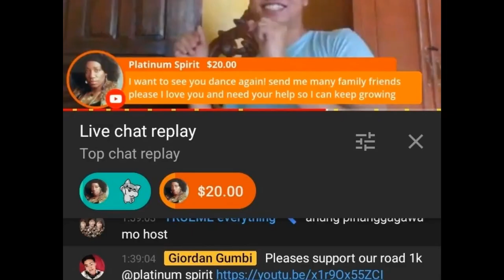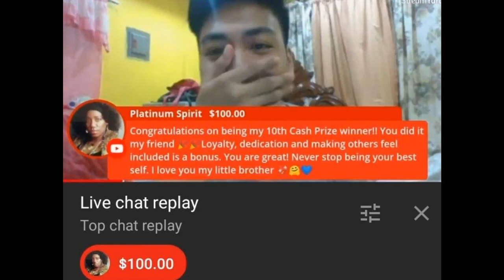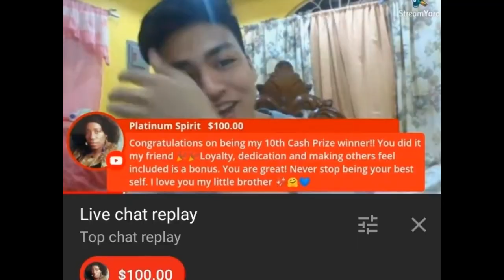SUBSCRIBE TO @GiordanGumbi || A PLATINUM SPIRIT STAR🌟 MEGAAA LOVE SHOUTOUT 2020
@GiordanGumbi  This winner/content Creator is very nice! He does not ban anyone out the chat. Some kind of way it runs smoothly 🎉
I first met him months ago and he smiled when I came in, he didn't ask personal questions.  I heard music in the background by then of cousre I'm dancing. So I said will you dance in the chat and he did. 😂 I remember some really nice curtains in the background.  He helps others and talks on my videos

He never gave up on me coming back, he came so many times on my vids and would not let me give up on him. He helps many channels grow day after long day just like my other winners.  "Racoon eyes and all" We love our TNS sessions (Team No Sleep)
What sets them ALL Apart? They SMILE for no reason half the time and that is what winners do. Smile even when they can't do anything else.
⭐Moral: Be nice to others because you never know if you are the only person who has been kind to them, in a genuine way⭐

Rated E for Everyone  and G for General Audience